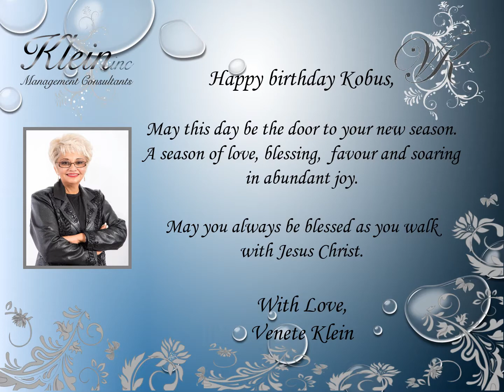Happy Birthday Kobus